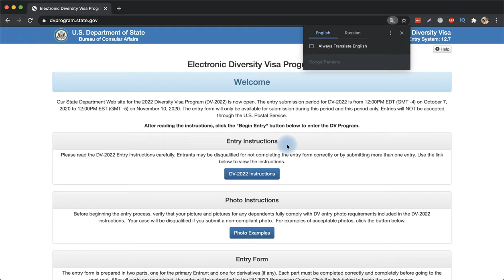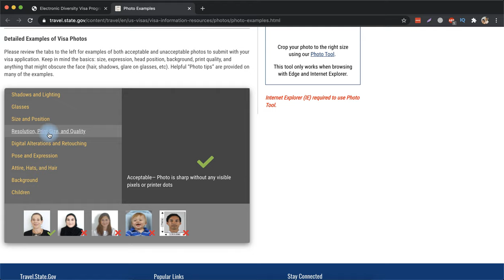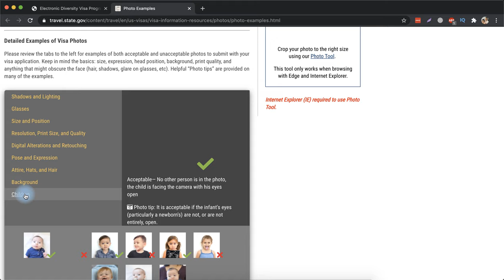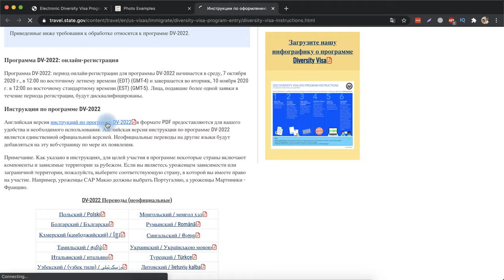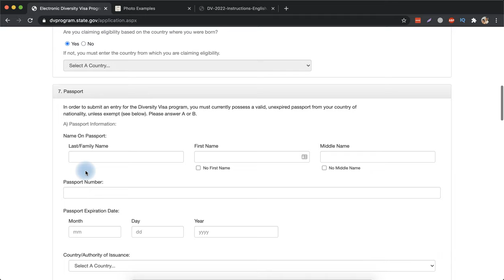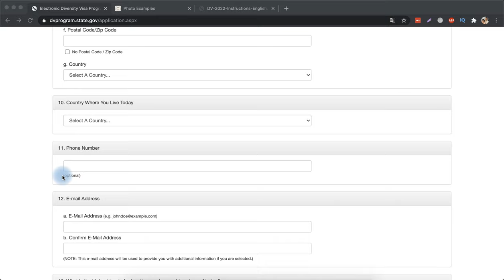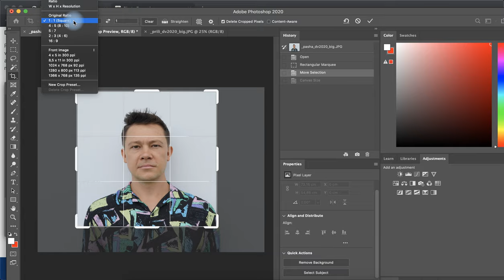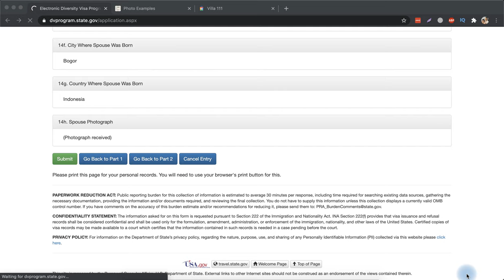Гринкарта в Америку: бесплатное участие в программе Diversity Visa Program на 2022 год в 2020 году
Участие в программе DV бесплатное.
Вы должны сохранить свой номер подтверждения, чтобы проверить свой статус заявки с помощью проверки статуса участника в период с 8 мая 2021 года по 30 сентября 2022 года, чтобы определить, была ли ваша заявка выбрана для дальнейшей обработки в программе Diversity Visa 2022 года. Вам будет нужно ввести свой номер подтверждения в сочетании с другой личной информацией, чтобы проверить свой статус входа.
Всем удаче в розыгрыше гринкарты в США.